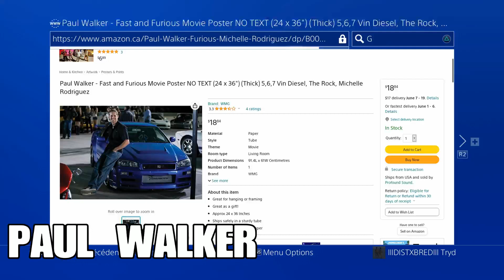HOMMAGE PAUL WALKER 1973 - 2013